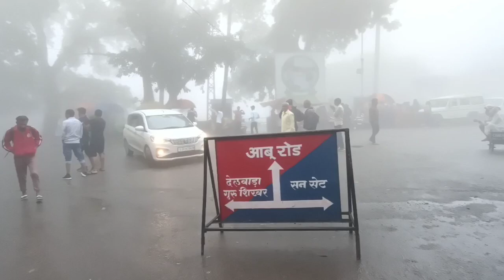Hill Station of RAJASTHAN Mount Abu Near Udaipur ..Nakki Lake..Mall Road Mount Abu Bazaar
Hill Station of RAJASTHAN..
in Mansoon Season view in this Video.
any other information please comment..

Dilwara Jain Temples, Nakki Lake, Peace Park, Mount Abu Wildlife Sanctuary, Guru Shikhar Peak, Sunset Point, Achalgarh Fort, Trevor’s Tank, Toad Rock, Sri Raghunath Temple, Honeymoon Point, Adhar Devi Temple, Universal Peace Hall, Gaumukh Temple, Mt Abu Bazaar, Arbuda Devi and many more.

With its gorgeous temples and pristine lakes, one can never run out of places to visit in Mount Abu. Whether you're a history buff or a nature lover, you're bound to found your home in the serenity of this little hill station.

Whether it is boating on the beautiful Nakki Lake, or enjoying a stunning sunset at Toad Rock, the tourist places in Mount Abu will keep you on your feet throughout your days. Trek along the massive Kumbhalgarh Fort, or spend a spiritual day at the Dilwara Jain Temple, your visit here is bound to be a happening one.

To add to the joy of the trip, you could also make a short trip to the gorgeous places to visit near Mount Abu. Whether it's wildlife spotting at the lesser known Bera, or Serene stint at Jawai these little hidden treasures promise an enchanting getaway in the heart of nature.